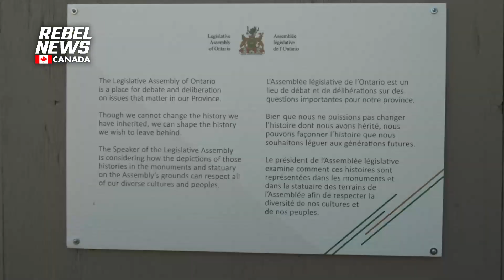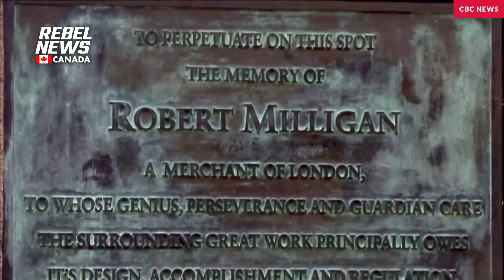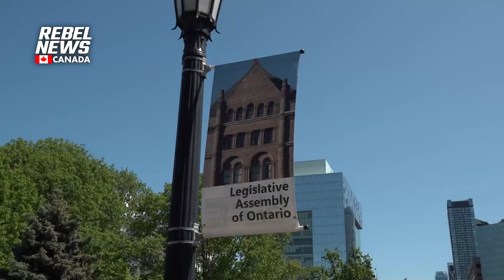Queen’s Park Sir John A. statue STILL covered! Toronto Mayoral candidate Rob Davis wants to free it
Rebel News reporter David Menzies speaks with Toronto mayoral candidate Rob Davis about his plans to liberate the Sir John A. Macdonald statue at Queen's Park.